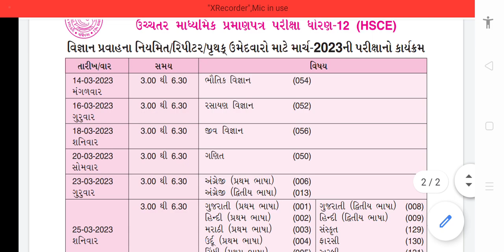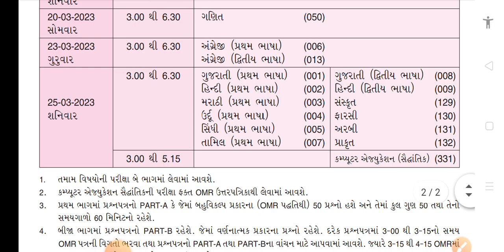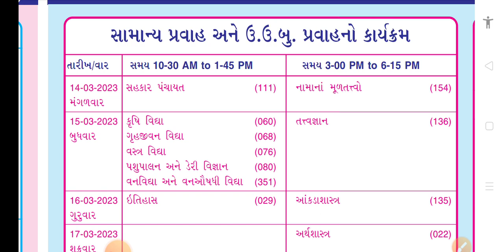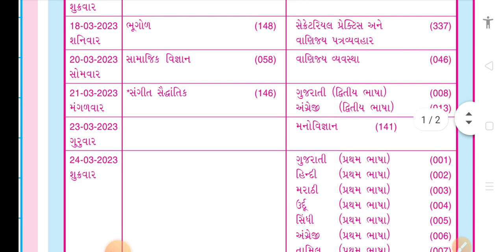GSEB MARCH 2023 TIME TABLE BOARD EXAM 2023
BIG BREAKING NEWS 🗞️ | March 2023 બોર્ડ પરીક્ષાનો કાર્યક્રમ જાહેર | ધોરણ 10 અને 12 | GSEB Board

About Video : Official Time Table For GSEB Board Exam 2023 is Discussed In This Video. Watch Out Full Video For Board Exam Time Table For March 2023. Time Table For Commerce Stream, Science Stream & Arts Stream is Also Discussed in this Video.

LOCATION: GUJARAT